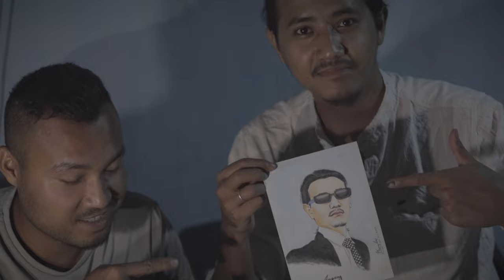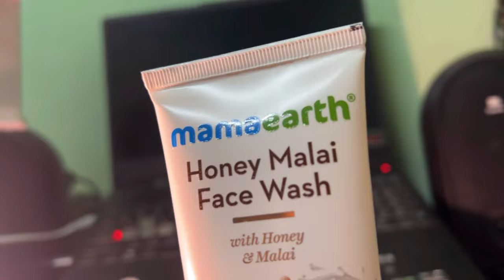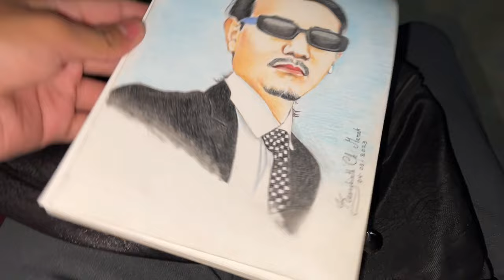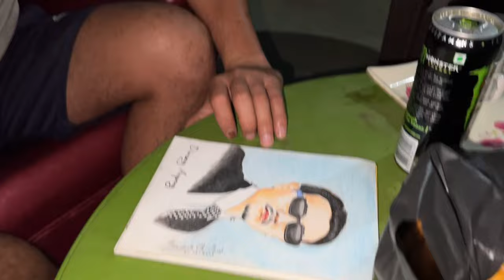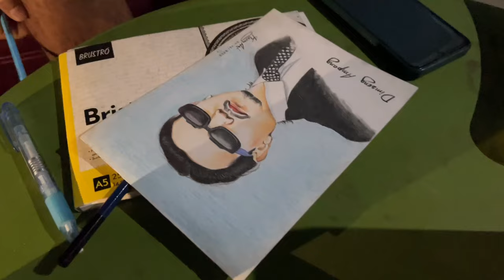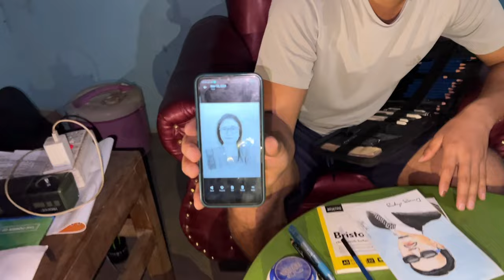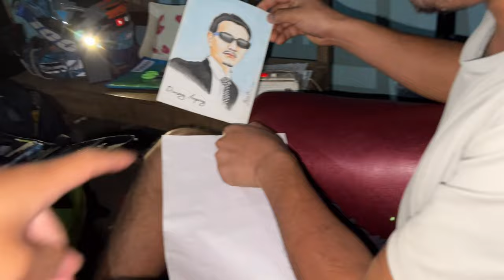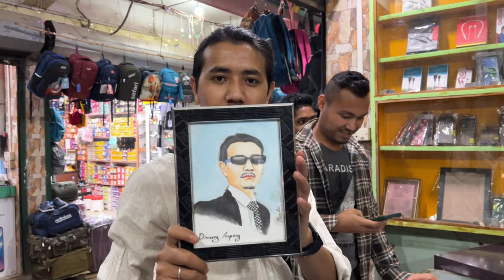Kenny Art - Namen Noksa salna changa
Amazon
Honey malai Face Wash
Honey Malai Oil-Free Face Moisturizer

[BE'ENA JAKALANI BOSTURANG]

Face Cream

Sunscreen Sun Protection

Hair Oil

Hair Serum

NIVEA Whitening Roll